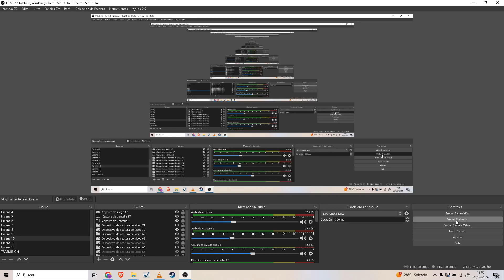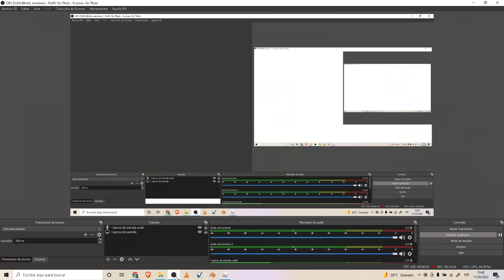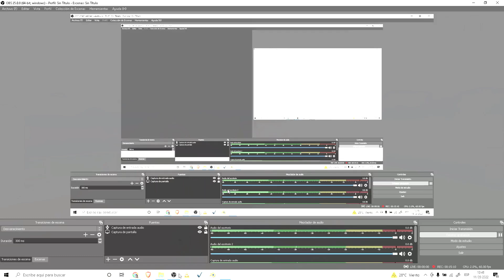Roblox: Haciendo a Alma de Encanto en Roblox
Hola mis pequeños lobitos/as bienvenidos y bienvenidas a un nuevo video para mi canal hoy mis pequeños lobitos vamos a crear a un personaje que le tuve algo cariño llama... Alma la mama de Bruno, Pepa y Julieta bueno chicos espero que el video les guste si es asi y quieren más no olviden decirmelo en los comentarios, dejarme like, suscribanse, activen la campanita, compartirlo con vuestros amigos y amigas, seguirme en mis redes sociales, subo videos casi todos los días excepto los Miércoles y Domingos que subo videos dobles y nos vemos mañana con otro video!!!
Las que no tengo
Skpye
MangaToon
School Of Dragons